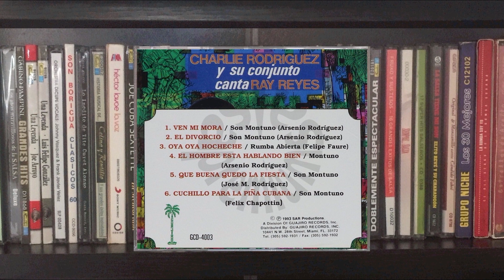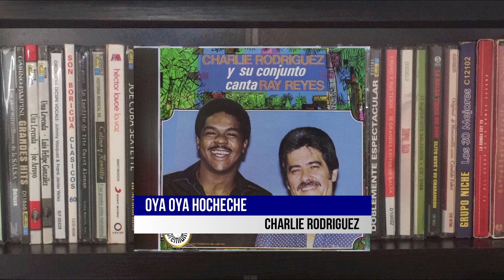🔥OYA OYA HOCHECHE por CHARLIE RODRIGUEZ con RAY REYES - Salsa Premium